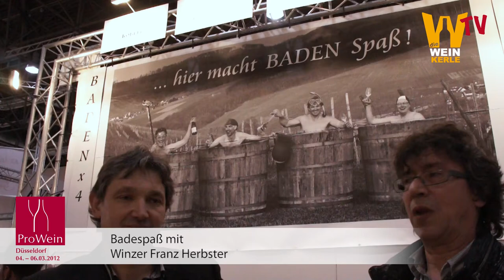ProWein 2012: Badespass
Das nennt man Arbeit im Weinberg: Was vier Winzer aus Baden so alles anstellen, um auf der Messe Kunden an den Stand zu bringen